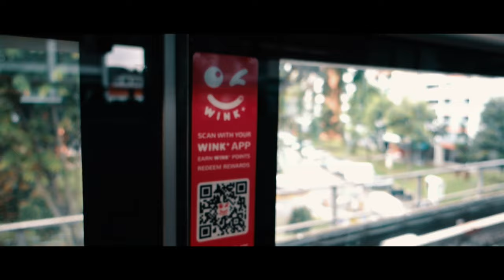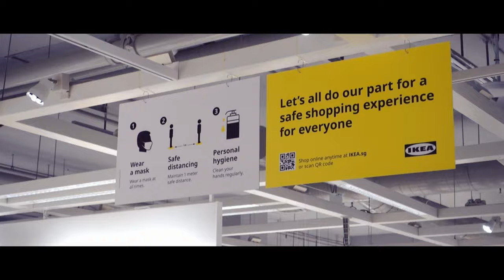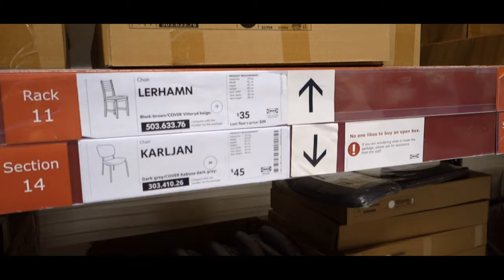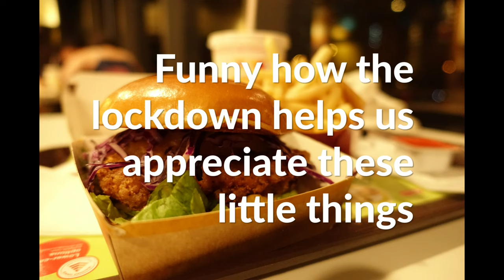My Laptop Died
Came back from Ikea and found it broken, cutting short any adventurous endeavor that might have been attempted this Post-CB week. Life messes with you sometimes.